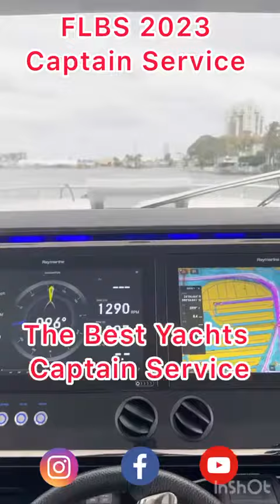Flbs2023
Captain Service and shipyard, entrusted to experts from the Marine industry